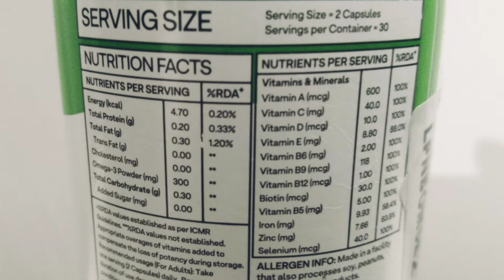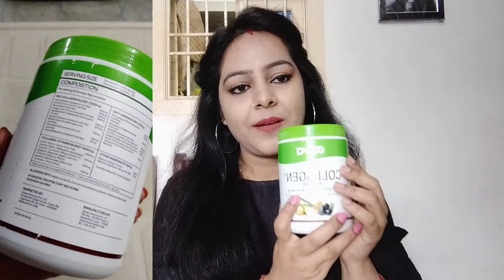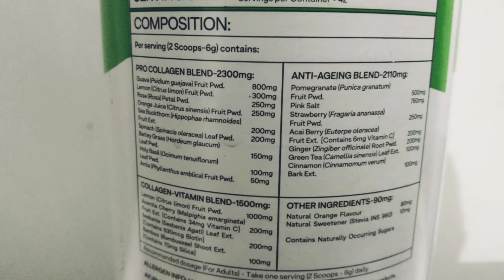Oziva Hair Vitamin /Oziva Collagen Builder Honest Review & Usage ll Oziva Hair Care & Skin Care 😍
Product Link Given in haulpack:-

Limited-time deal: OZiva Hair Vitamins (With DHT Blocker, Omega 3 and Biotin) for Better Hair Growth and Hairfall Control, 60 Capsules

OZiva Plant Based Collagen Builder ( With Vitamin C, Biotin, Silica & Bamboo Shoot) for Anti-Aging Beauty, Skin Repair & Regeneration, Berry Orange, 250g

Aaj Mai is Vedio Me Oziva Ke products Oziva hair Vitamin And Oziva Collagen Builder ka Honest Review Apse Share Karne Ja Rhi Hu...

ozivabiotin, olenabiotin, olenayaoziva, biotinkefayde, biotinforhair, biotinforskin, boitinsideeffects, ozivabiotinsideeffects, plizolenabiotin, biotinforhairgrowth, ozivahairvitamins, hairvitamins, hairvitaminsforhairfall, hairfallcontrolsupplements, haircaresupplements, ozivahairsupplements

djc fitness and grooming, djc, debojyoti, product review, DARSHANTV, BERHAMPORE, MURSHIDABAD, oziva, oziva biotin, oziva hair vitamins, oziva hair vitamins review, best way to stop hairfall, stop hairfall naturally, reduce hairfall, how to reduce hairfall

👉All the contents in this channel is made by me, The  Channel Owner is :-
(Khushi Kashyap)
👉 Before using any of the contents from my channel , Kindly first take my permission